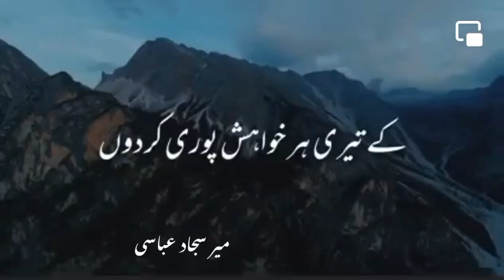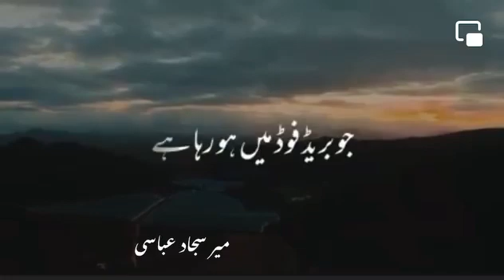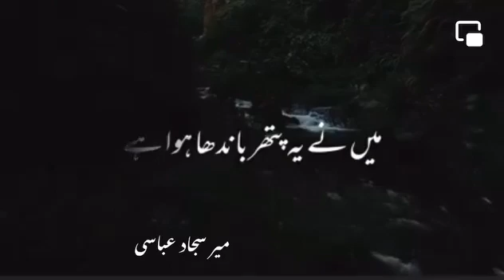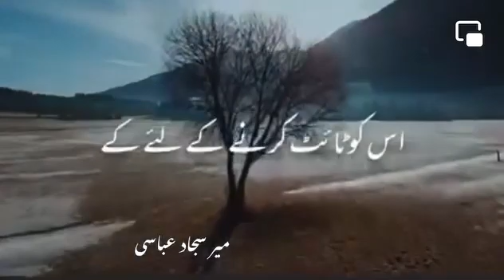Bayan/ میرا اللّٰہ کہتا ہے تو وہ کر جو میں کہتا ہوں / Molana Tariq Jameel